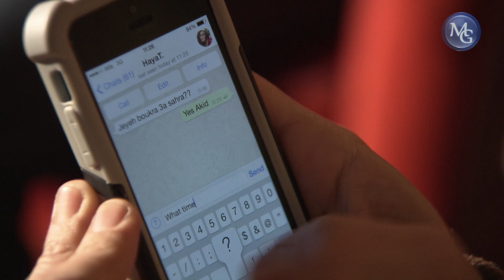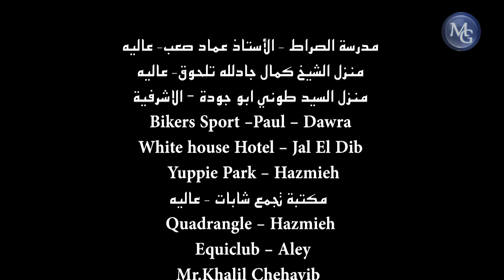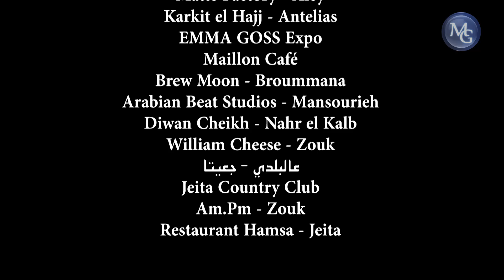Hayat School EP 08 | مسلسل حياة سكول الحلقة 08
"حياة سكول"، اسم لمدرسة يعاني طلابها،من مشاكل نفسية واجتماعية وفوضى كبيرة بوجود عدة نماذج من الاساتذة الذين اما لا يبالون بمشاكل هؤلاء الطلاب، واما "يطفشون" من الفوضى الكبيرة ولا يتحملون الاستمرار في تعليمهم، الى ان تصل الى المدرسة المعلمة "حياة" التي تقرّر العمل جاهدة لمساعدة المدرسة والطلاب ومواكبتهم دائماً مؤديةً رسالتها التعليمية الحقيقية.

حياة سكول  يقدّم مجموعة كبيرة من نجوم الشاشة اللبنانية و هو من بطولة  ريتا حرب , يوسف حداد , رانبا عيسى , نيقولا معوض , جوزف حويك , عماد فغالي

سيناريو وحوار :راما حيدر
منتج منفز : مكرم الريس
اخراج : جيسيكا طحطوح